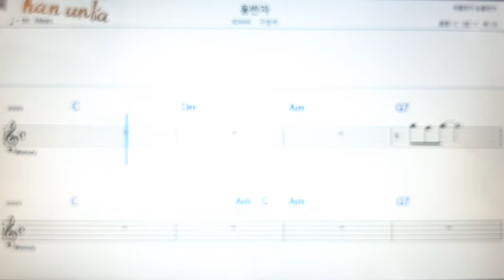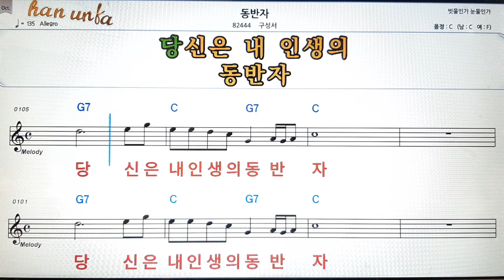동반자/구성서👍노래 반주, 코드 악보,가라오케💋Karaoke*Sheet Music*Chord*MR